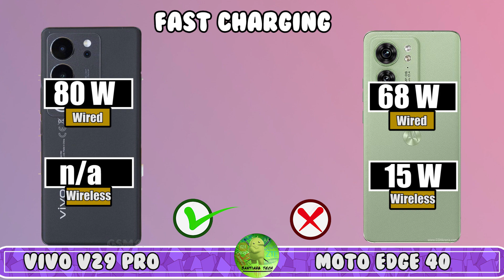Vivo V29 Pro vs Moto Edge 40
vivo v29 vs motorola edge 40
vivo v29 vs moto edge 40
vivo v29 vs edge 40
motorola edge 40 vs vivo v29
moto edge 40 vs vivo v29
edge 40 vs vivo v29
vivo v29 5g vs motorola edge 40 5g
vivo v29 5g vs moto edge 40 5g
vivo v29 5g vs edge 40 5g
motorola edge 40 5g vs vivo v29 5g
moto edge 40 5g vs vivo v29 5g
edge 40 5g vs vivo v29 5g
vivo v29 vs motorola edge 40 neo
vivo v29 vs moto edge 40 neo
vivo v29 vs edge 40 neo
motorola edge 40 neo vs vivo v29
moto edge 40 neo vs vivo v29
edge 40 neo vs vivo v29
vivo v29 vs moto edge 40 comparison
vivo v29 vs moto edge 40 camera test
vivo v29 vs moto edge 40 speed test
vivo v29 vs moto edge 40 pubg test
vivo v29 vs moto edge 40 gaming test
vivo v29 vs moto edge 40 battery test
vivo v29 vs moto edge 40 battery drain test
vivo v29 vs moto edge 40 charging test
vivo v29 vs moto edge 40 antutu benchmark
vivo v29 vs moto edge 40 antutu test
vivo v29 vs moto edge 40 durability test
vivo v29 vs moto edge 40 waterproof test

vivo v29 vs vivo v27 camera test
vivo v29 vs oppo reno 10
vivo v29 vs honor 90
vivo v29 vs vivo v27
vivo v29 vs samsung a54
vivo v29 vs samsung s23 fe
vivo v29 vs redmi note 12 pro
vivo v29 vs redmi note 13 pro plus
vivo v29 vs v29e
vivo v29 vs vivo v29e camera test
vivo v29 5g vs vivo v29e 5g
vivo v29 5g vs samsung a34 5g
vivo v29 5g vs v29 lite
vivo v29 5g vs tecno camon 20 pro
vivo v29 5g vs oppo reno 10 5g
vivo v29 5g vs samsung a54 5g
vivo v29 5g vs honor 90 5g
vivo v29 5g vs realme 11 pro plus
vivo v29 5g vs vivo v27 pro
vivo v29 pro vs oppo reno 10 pro plus
vivo v29 pro vs oneplus nord 3
vivo v29 vs iqoo neo 7 pro
vivo v29 pro vs iqoo neo 7 pro
vivo v29 vs iqoo z7 pro
vivo v29 vs vivo t2 pro
vivo v29 vs infinix zero 30
vivo v29 pro vs samsung s23 fe